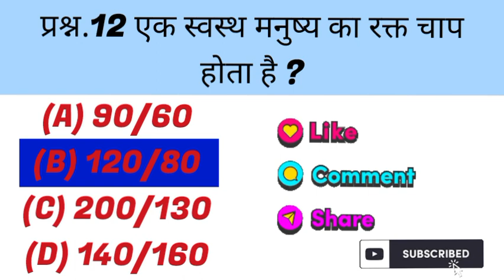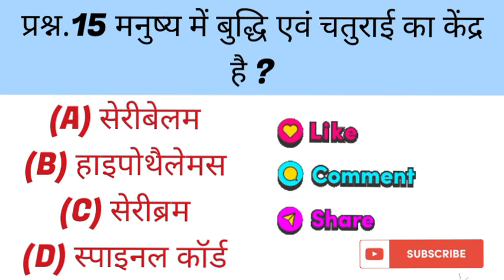Most important questions for all competitive exam and 11th,12th and also board exam 📚gk